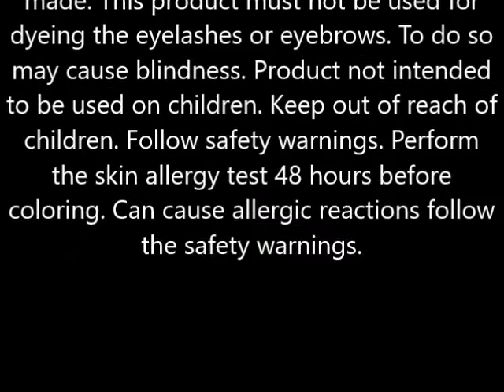Clairol Nice 'n Easy Root Touch Up Permanent Hair Color, 6RR Intense Red 1 ea